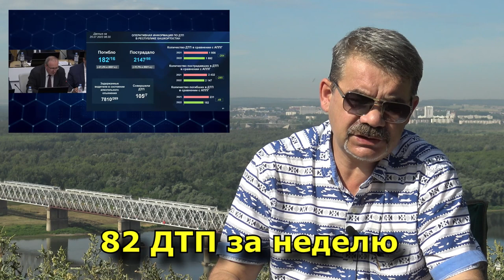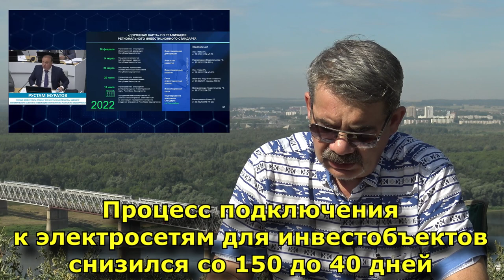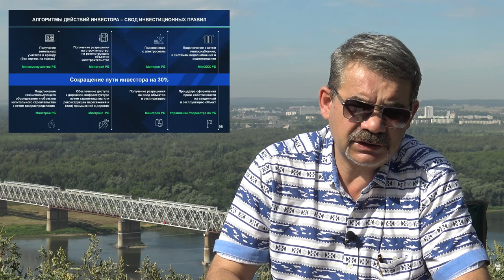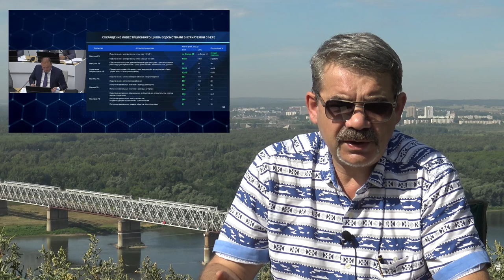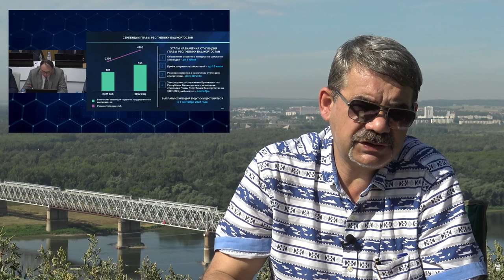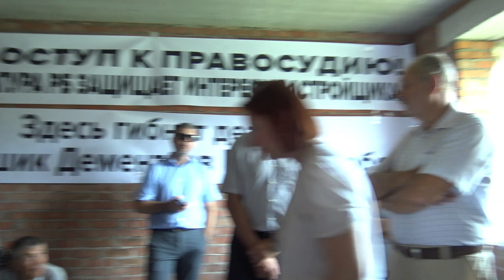"Хабиров "рыть землю" передумал..." "Открытая Политика". Выпуск - 417. 26.07.22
Хронометраж выпуска:
00:46 - Золота нам не надо...;
05:41 - Стечение закономерностей;
15:45 - Оптимизация невозможного?;
20:10 - Цыплят по осени сочтем;
22:48 - Пора раздавать пинки...;
26:44 - Секреты Хабирова;
27:28 - Не победили "Дружбу";
45:45 - Какова роль Хабирова?;